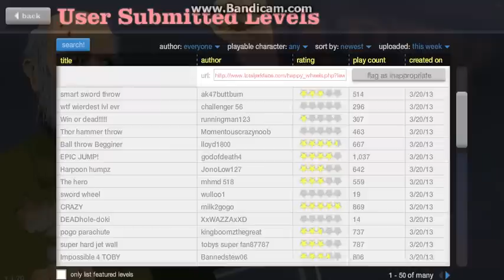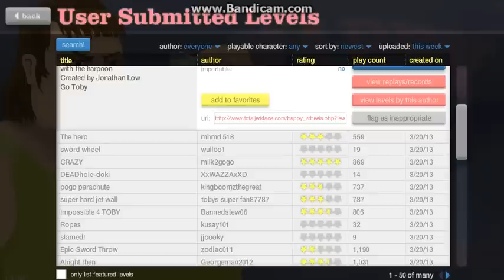Happy Wheels : Episode 1 : Pewds and Smosh?